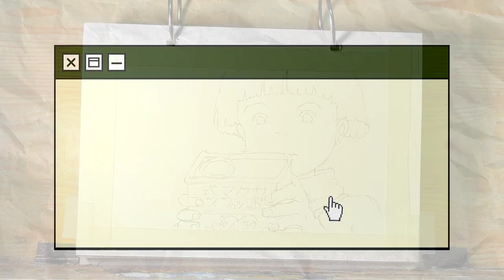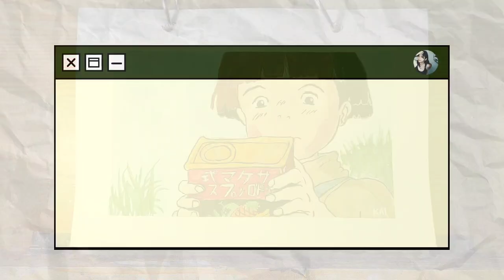painting Setsuko | Grave of the Fireflies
Hi, I love to paint, but I'm not a professional artist. I'm a self-taught artist. I do love watching Studio Ghibli movies, and Grave of the Fireflies is one of the saddest Ghibli movies. Setsuko is one of the cutest characters, so I tried to paint her.